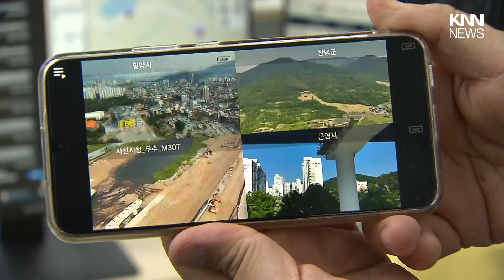재난 상황 대응, 드론으로 효율성 높여 / KNN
인파가 밀집하거나 재난 상황을 드론으로 직접 보면서 대응한다면 효과는 크게 높아질 것입니다.